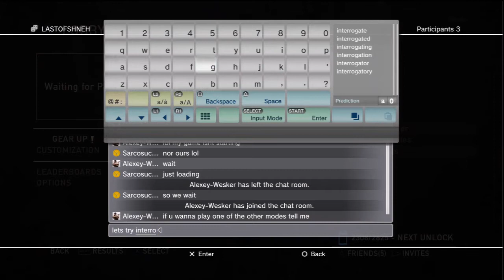The Last Of Us - Interrogation - Don't Touch Our Box!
*With Commentary*

So we decided to play some The Last Of Us Online Multiplayer. Hope the gameplay and commentary is entertaining.